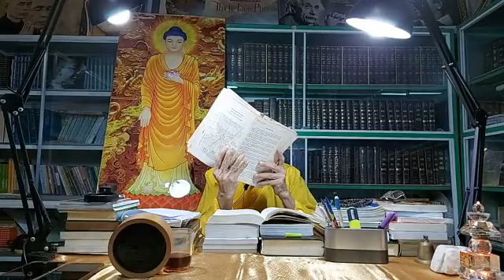THUYẾT CỔ NHẤT VỀ DIỆN TÍCH THẾ GIỚI CÁC HỮU TÌNH, 3 LOẠI THỌ , 4 LOẠI THỨC ĂN